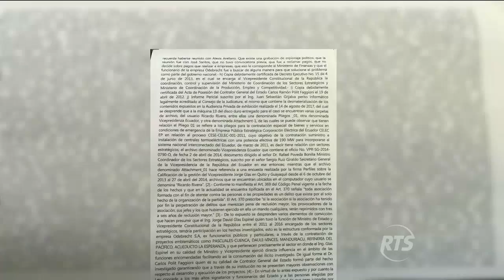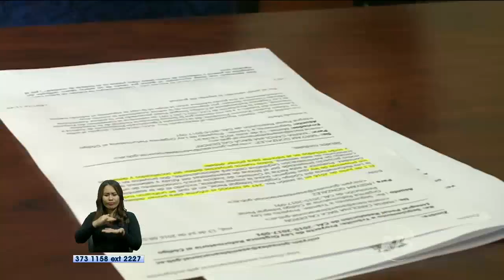Fiscal Diana Salazar encontró 10 indicios en contra de Jorge Glas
Las investigaciones sobre este caso continúan.

La Fiscal, Diana Salazar, quien investiga una supuesta asociación ilícita en el caso Odebrecht, halló 10 indicios  en contra del vicepresidente, Jorge Glas.